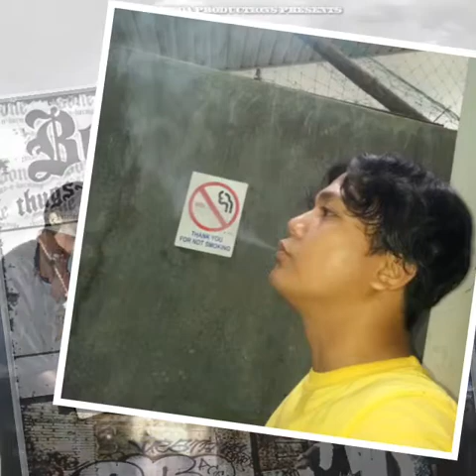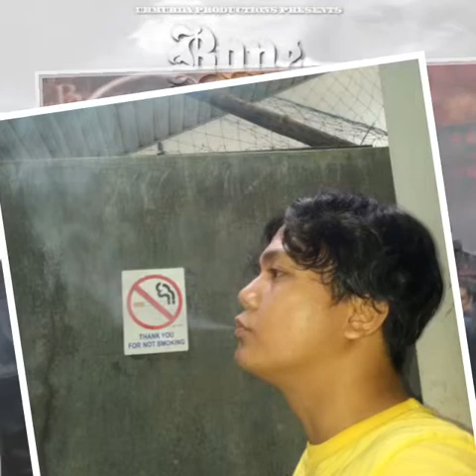Bone thugs-n-harmony - East 1999 [2009 Murda Mix] (Into Tha Future)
Artist: Bone thugs-n-harmony
Album: Into Tha Future
Label: UBMurda Productions & Ruthless Records
Produced: The UnderBoss
Co Produced: BTNH